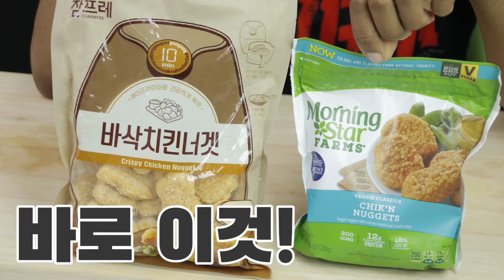채식고기 vs 진짜고기 미국인과 한국인이 비교먹방 (ft.칰N너겟, 채식고기는 영양불균형? )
안녕하세요 CLAB OPEN~!!!

CLAB 채널은 가장 흥미로운 컨텐츠를 실험하는 대한민국 No.1 유튜브 소셜 채널입니다.

오늘은 채식주의자 브레넌과

육식주의자(?) 양태PD가 한번 채식고기 vs 육식고기를

비교해서 먹어봤는데요!

어떤 차이점이 있을지 영상으로 만나보시죠~!!